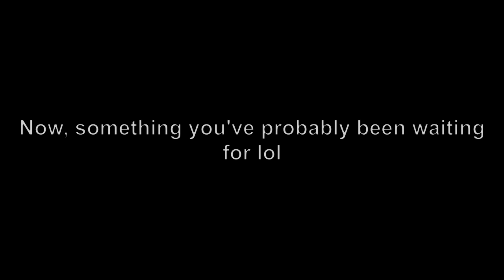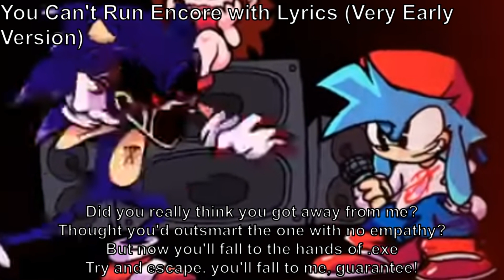Omnipresent With Lyrics Promotion + Triple Trouble D-Side Release Date (And some other stuff)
Edit: AAAAAA I'M BAD AT RELEASE DATES. The video's ready to go but with the internet that I have where I live and the size of the video, there's no way it'll be uploaded before the end of the day, so I guess the release date will have to be changed to tomorrow, the 13th.

Sorry for not uploading for a while, I've been busy with life and stuff lol. But yeah I was in an Omnipresent Lyrical Cover as Fleetway, and you should go watch it. Also I helped with art for it, so that's cool. Here's a link to it

Now, Triple Trouble. The remix itself has been done for quite a while now actually, it's just been the art that's been making it take so long cause of difficulties with motivation and stuff. But now it's almost all done, just need like, one more art thing and then to finish the chart and it should be good to go, which I why I set the release date. Both get you guys excited for it, and also to give me a reason to get into gear and finish it all lol.

And aside from that, there was the other two things shown in this video, Too Slow Reimagined and You Can't Run Encore with Lyrics. Too Slow Reimagined is basically done (and also I'm quite proud of it), so you'll definitely see that at some point, and You Can't Run Encore with Lyrics with only started a couple days ago so we'll see if that actually goes anywhere lol.

But yeah just thought I'd let you all know what I was up to. See ya :)